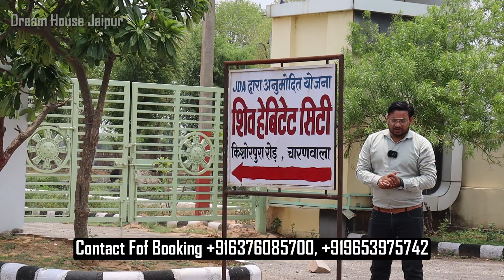डिग्गी रोड से मात्र 500 मीटर पर प्लॉट | Plots In Jaipur | Plots In Diggi Road | Property In Jaipur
(क्रय-विक्रय के लिए कॉल  करें!)

✅JDA Approved Project

✅Project Details :-
Location - Main Diggi road Jaipur
Area - 100 GAL TO 500 Gaj
Asking Price - 18750/- Gaj
70% Loanable

✅Near By Location
Balyawala
KMD College
Mother Teresa College
Govt ITI College
Govt School
M Wings Girls College

FACILITIES-
• Entry Gate
• KIds Play Area
• Open Gym
• landscaped Developed Park
• Damar Road
• Gazebo
• Underground Water Pipe Line
• CCTV
• Underground Sewage Line
• Temple
• Overhead & Undergrond Water Tank
• 25+ Facilities

Ignore:-

jaipur,jda approved plot near muhana mandi jaipur,plots on ring road,ajmer road jaipur property,jda